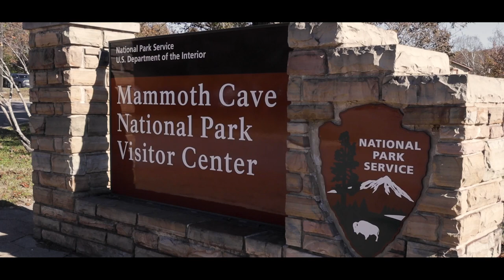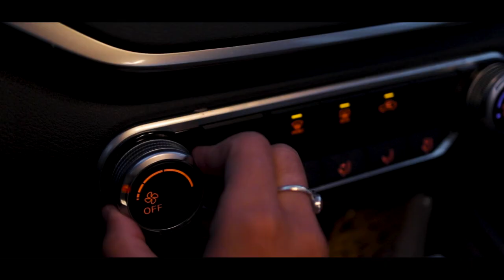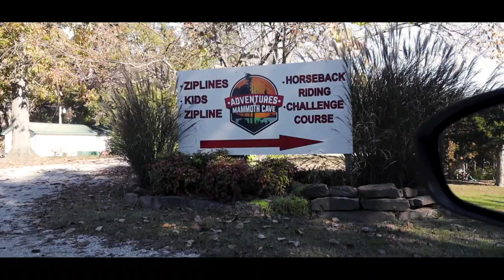Visiting Mammoth Cave National Park with my Canon M50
In November 2021 I went to Mammoth Cave National Park in Kentucky for a solo trip. I took my Canon m50 and made this video and took some photos of the caves that Mammoth Cave is known for. I hope you enjoy!

(Great for creators, get 7 days free with this link)

:::Equipment used:::

Canon M50

Audio:
Takstar Shotgun Mic